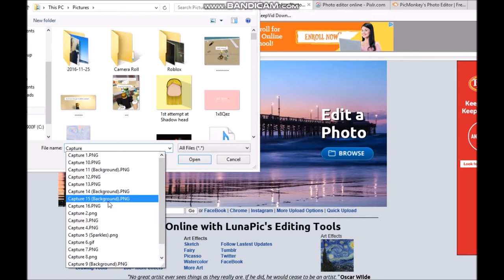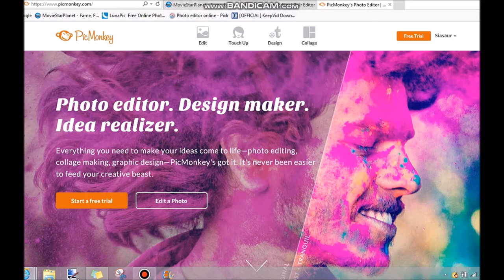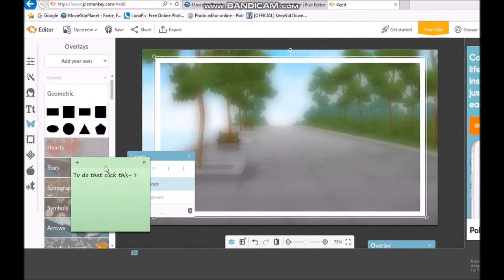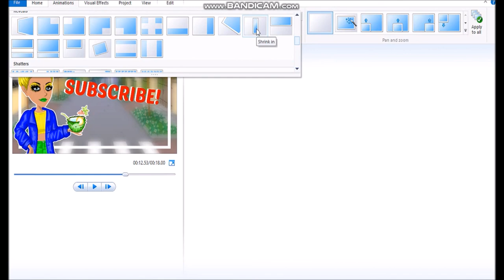MSP | HOW I MAKE MY INTROS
Hello! My name is Spoonly, I play on the  US server, if you want to friend me feel free to! I reply to most messages if I'm not lagging like crazy!

FAQ
A  I use Windows Movie maker, Luna Pic, Pixlr, and Picmonkey!

Q How did you get to level 20 in three days?
A Um, Amazing friends! I couldn't have done it with out you guys! Love you all. :)

Q Why do you look like Jemmass?
A I had no Idea who Jemmass was when I started my account it was originally going to be a troll account until I realized I could turn myself around and I just stuck with my beginning outfit colors!